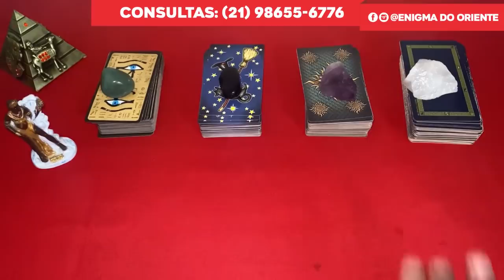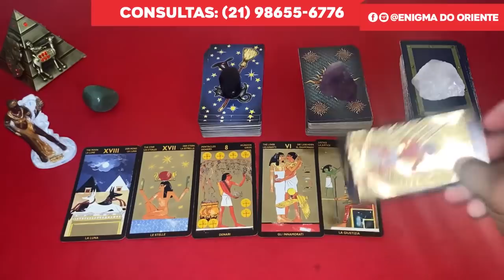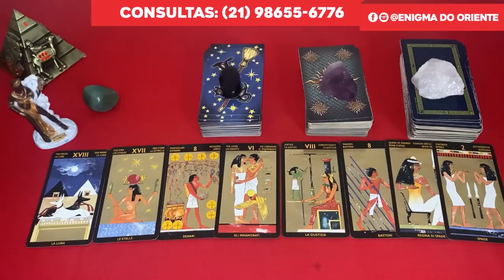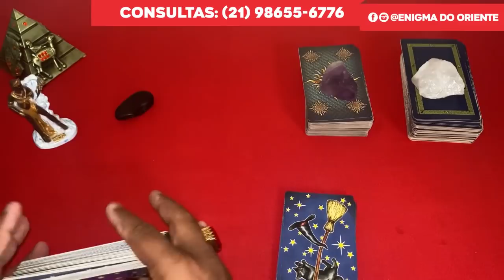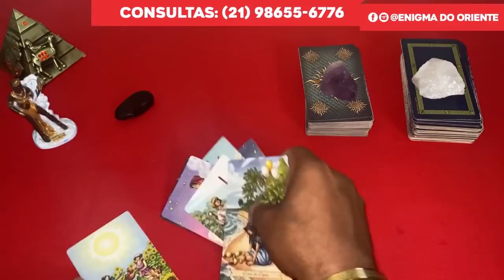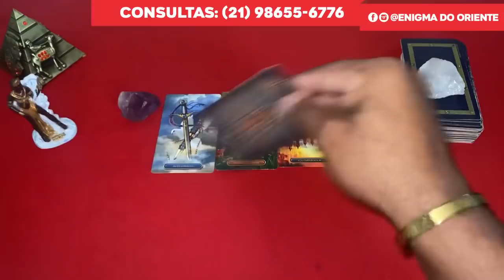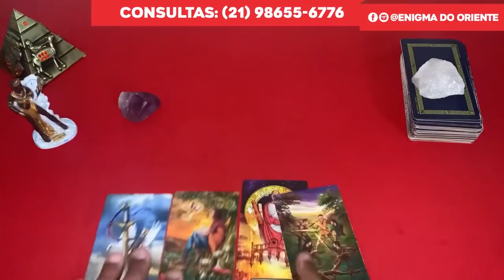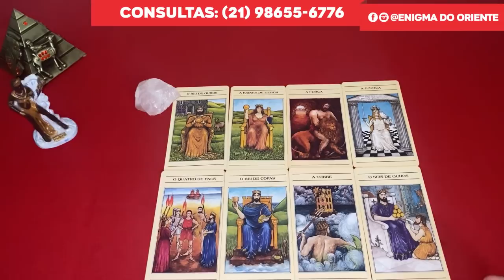🔮O que ele(a) está sentindo por mim nesse momento Tarot? Qual atitude vai tomar? | Tarot Responde